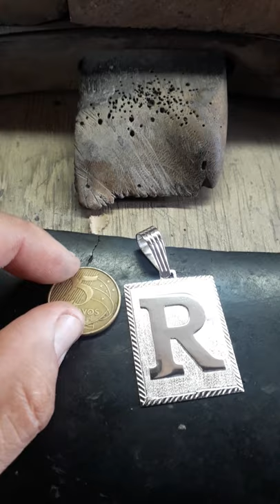Pingente de prata personalizado de letra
Disponível para venda no link abaixo
Fabricamos todas as letras.